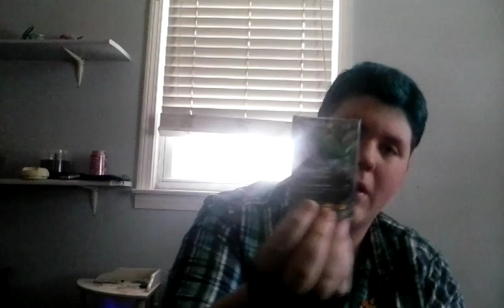john stimpson with BLUE HAIR!!!!!!!